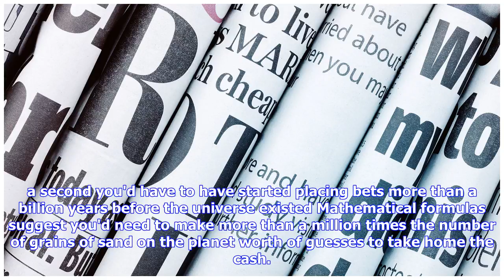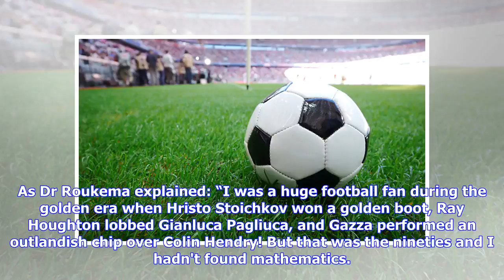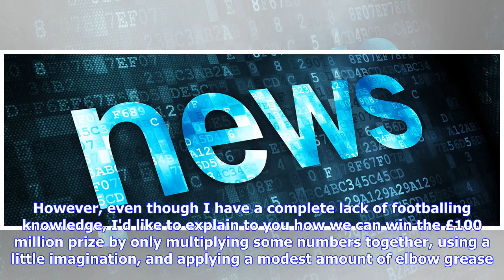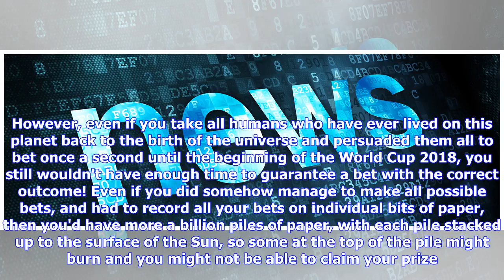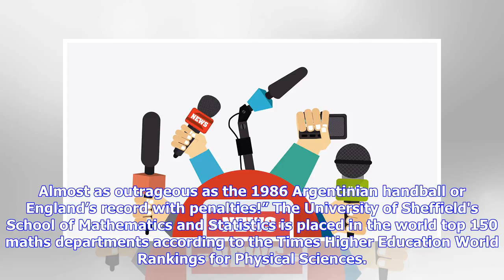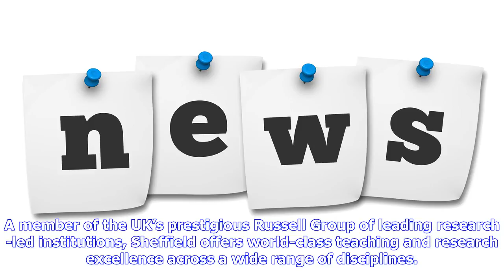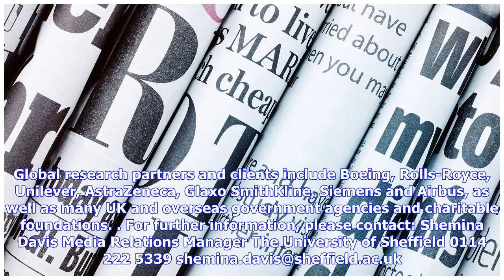News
14 June 2018 Maths expert at the University of Sheffield uses maths to demonstrate how unlikely it is to predict the correct outcome of all the World Cup matches To guarantee success in predicting the correct outcome of all the matches, betting at a rate of one bet a second you'd have to have started placing bets more than a billion years before the universe existed Mathematical formulas suggest you'd need to make more than a million times the number of grains of sand on the planet worth of gues...